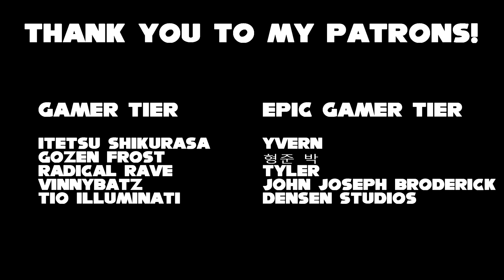Sonic Frontiers FAN OST - "Agnes Island: 1st Mvt."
Recently I've been thinking of different ways to approach Frontiers fan music. So, I decided to write my own island theme inspired by the music from the base game! Shouts out to Silent Dreams for helping with this one!

Composed by Zakkujo

Additional composition and mixing by @SilentDreamsMax